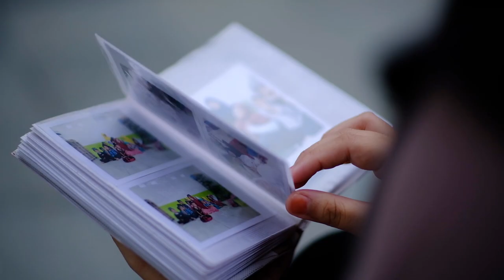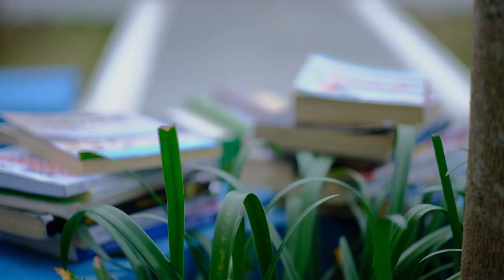Muhadatsah Bahasa Arab - Album Foto